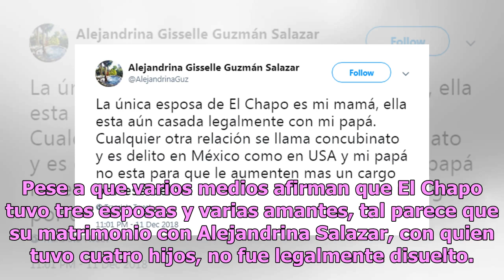Revelan que Emma Coronel no estaría casada legalmente con El Chapo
Alejandrina Gisselle Guzmán Salazar, hija de Joaquín Guzmán Loera, causó tremendo escándalo al asegurar que Emma Coronel legalmente no es esposa de su padre, pues El Chapo no habría firmado su separación de su primera esposa, María Alejandrina Salazar. Aunque Emma Coronel es reconocida como la legít...